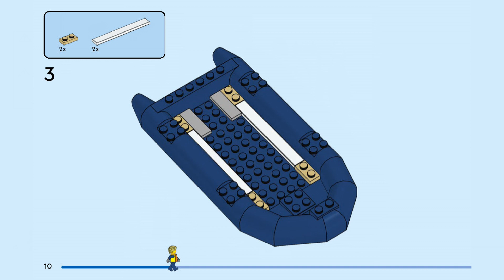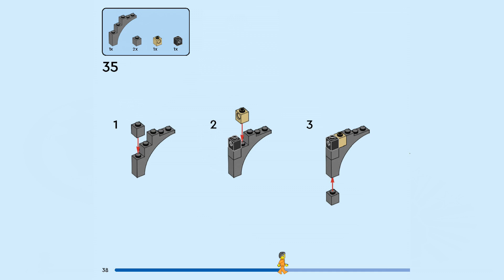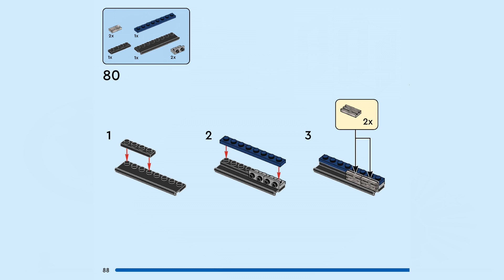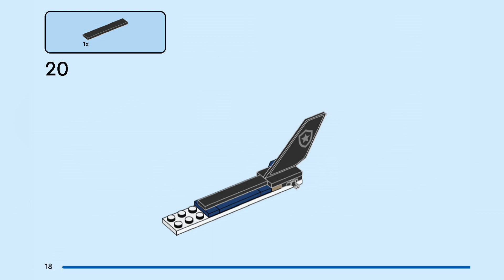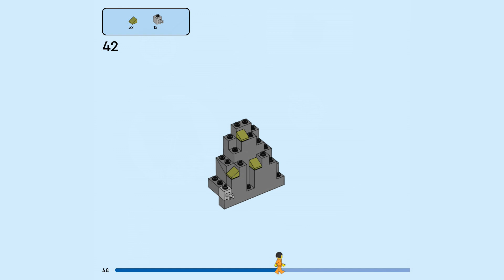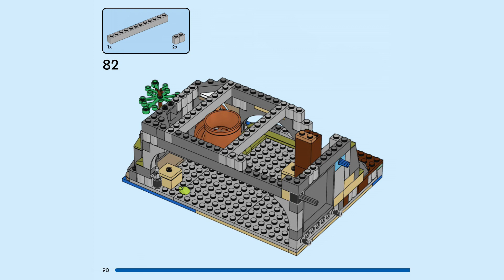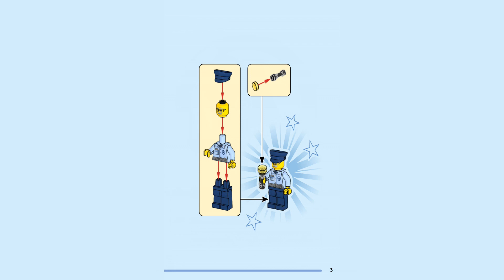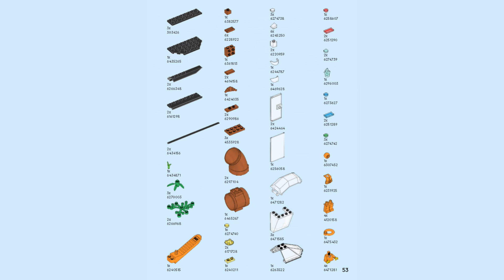LEGO instructions | Police Prison Island | 60419 | LEGO City 2024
Building instructions for 60419, Police Prison Island, LEGO City, 2024